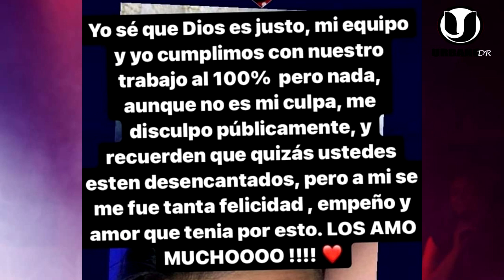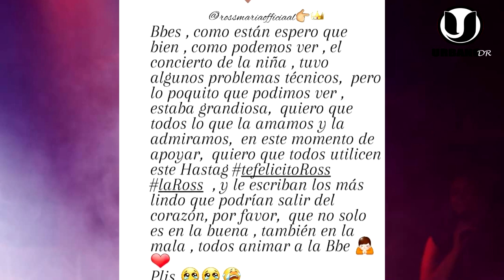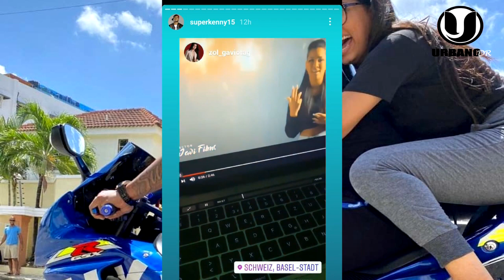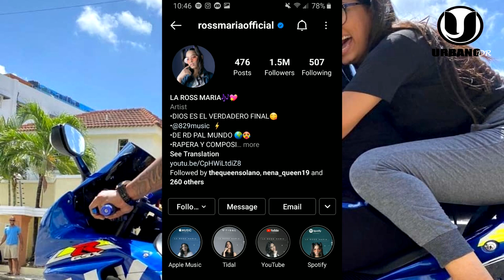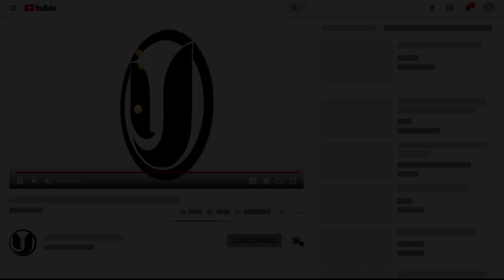¡SE ARM0OO! LA ROSS MARÍA LL0RANDO POR SABOTEO A SU PRIMER CONCIERTO Ella Explixa Que Pasó y Super K